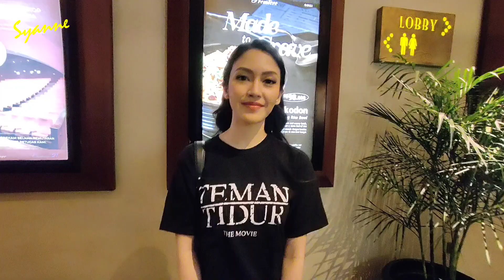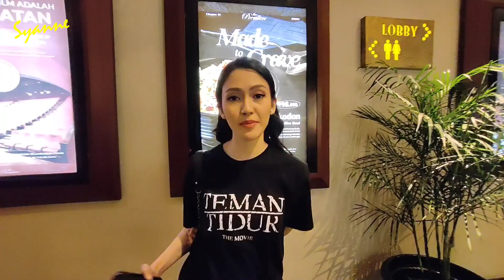Kalina Oktaranny & Deanda Puteri, Doostop Film Teman Tidur.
Kalina Oktarani & Deanda Puteri, Doostop Film Teman Tidur.
Teman Tidur tayang di seluruh bioskop 30 Maret 2023